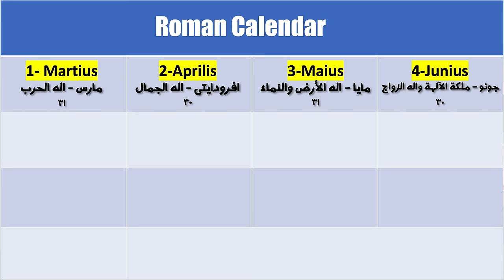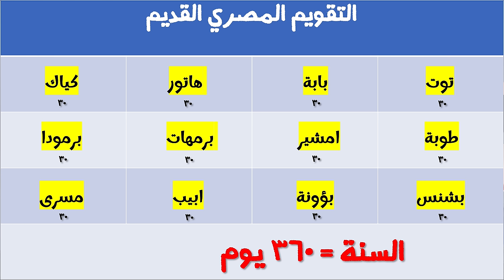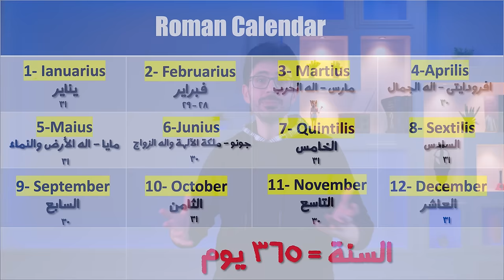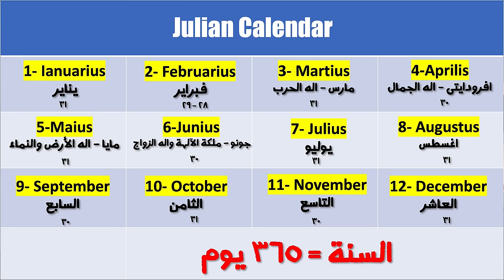تاريخ التاريخ | ١ | قياس الزمن عبر العصور | التقويم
فيديو يناقش كيف تم حساب التاريخ ابتداء من الحضارات القديمة حتى الان ويتضمن الاتى

- مقدمة 00:00
- الايام وحركة الشمس 00:50
- الشهور القمرية  02:40
- الفصول والسنين والابراج 03:50
- التقويم الشمس قمري البابلي 05:30
- التقويم القمرى الاسلامى وشهر النسئ 07:18
- التقويم الروماني 08:04
- تقويم الملك نيوما 10:15
-  التقويم المصري 11:32
-  التقويم اليولياني 13:58
- التقويم الجريجوري 15:29
-خطأ التقويم الجريجوي 20:13

لمشاهدات المزيد من الفيديوهات الحصرية يمكنك الانتساب للقناة
او من خلا دعمنا على باتريون